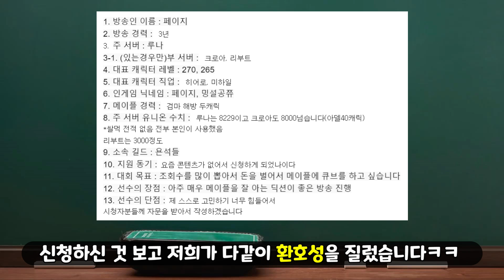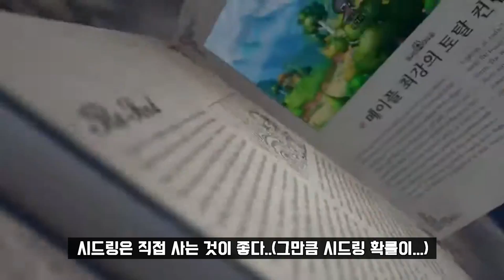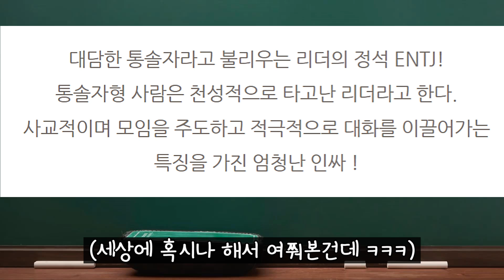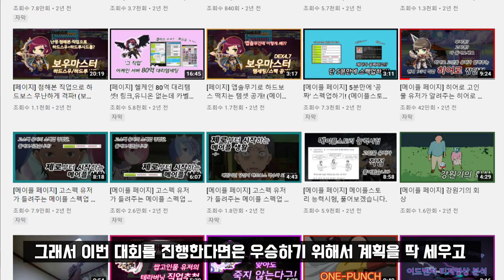[메방대] NO.1 올라운더 하드루시드 최초 솔플 기록자! 전 최강검성 현 최강방패가 메방대 마지막 팀장으로 오셨습니다!!대박대박 [메이플스토리]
아니 라인업 대박인데?
NO.1 올라운더가 메방대 4팀장으로 오셨다!!